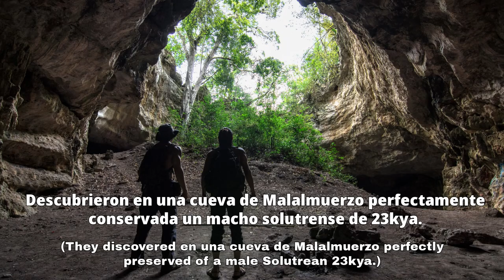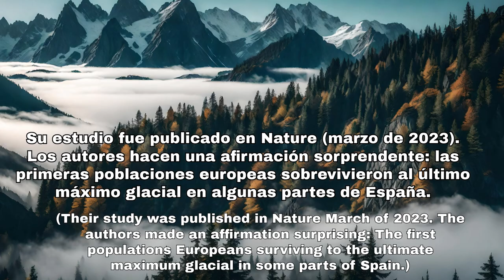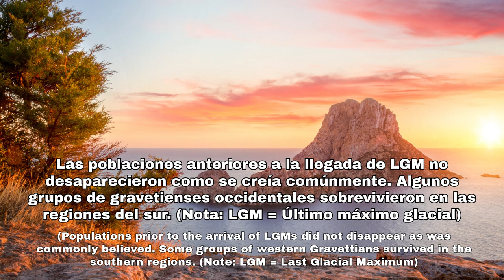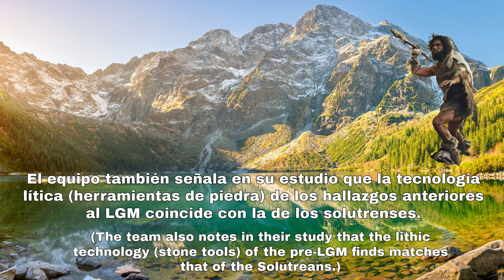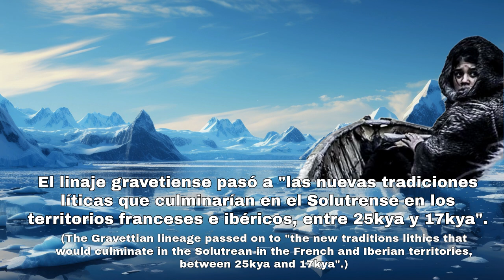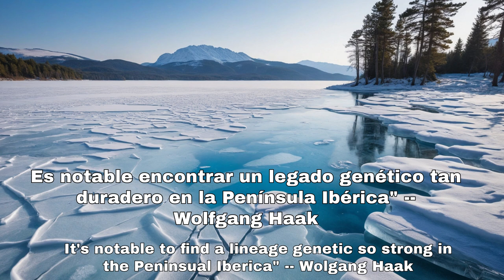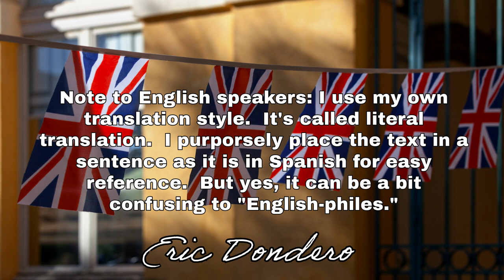Nuevas evidencias de que Cro-Magnon sobrevivió al Último Máximo Glacial en la Península Ibérica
Cro-Magnon y sus descendientes sobrevivieron al Último Máximo Glacial en la Península Ibérica.  Ahora se han establecido vínculos genéticos. Esto va completamente en contra de las narrativas de los izquierdistas que han dicho que los primeros europeos se extinguieron.  Va en contra de la teoría de África Primero (Out of Africa).